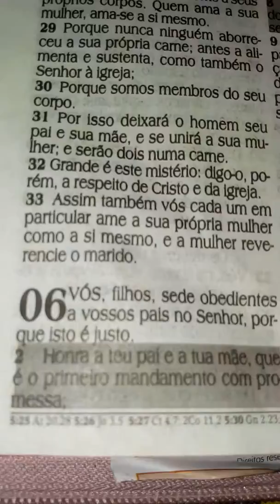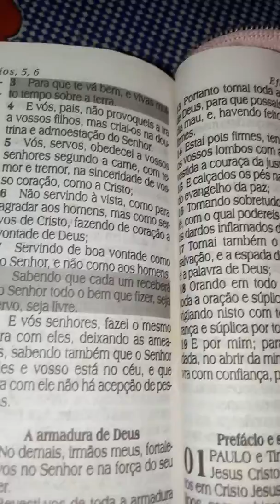PALAVRA REVESTI DE TODA À ARMADURA DE DEUS.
Fortaleceivos. no. senhor.